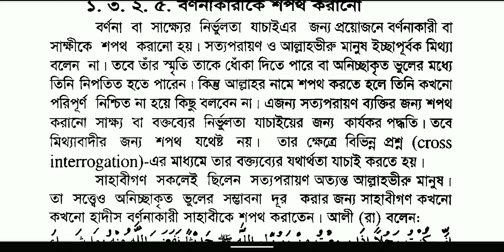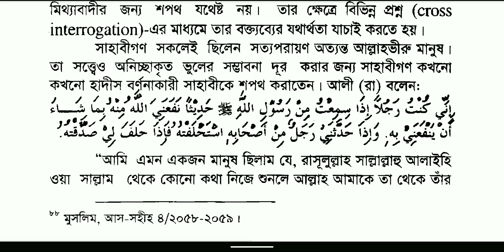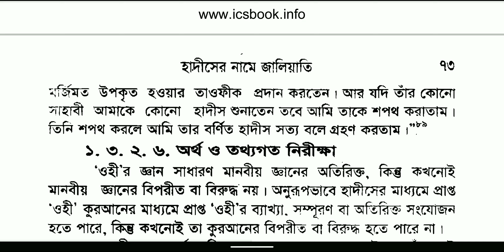হাদীসের যথার্থতা যাচাই করার জন্য হাদীসের বর্ণনাকারীকে শপথ করানো | আলী (রা) শপথ করাতেন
| নামে জালিয়াতি | ড. খোন্দকার হাদীসেরআব্দুল্লাহ জাহাঙ্গীর রহঃ | hadiser name jaliati | d. Khondokar Abdullah Jahangir rah: